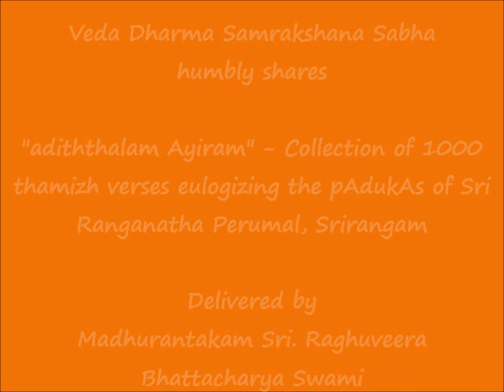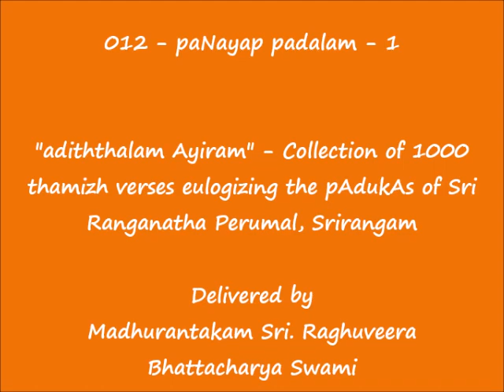012 - பணயப் படலம்-1 (paNayap padalam-1) - அடித்தலம் ஆயிரம் (adiththalam Ayiram)